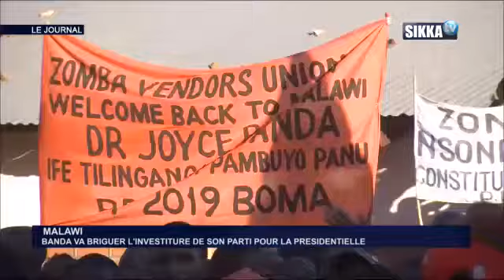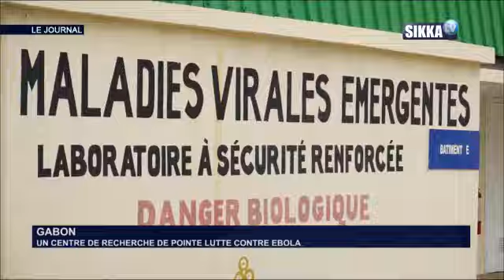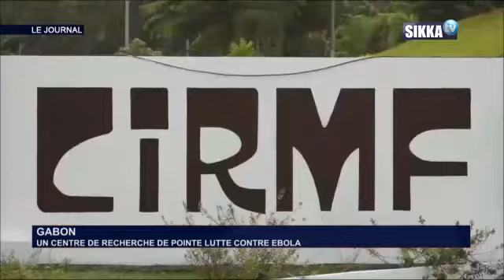JT SIKKA 15H DU 18 06 18